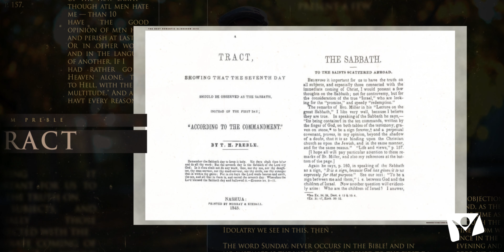Съботата и младите от Парис Хил, Мейн – епизод 12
Мястото е град Парис Хил, щата Мейн. Тийнейджърите от три семейства решават да следват протестантския принцип и да бъдат верни на своята съвест и Писанието. Те избират да пазят съботата и родителите им започват да ги следват. Но този избор ги отвежда много по-далеч – в САЩ и по света, за да вършат мисионска работа за Бога.

Гледайте всичко това в дванадесети епизод от поредицата “Произход” по Hope Channel Bulgaria.